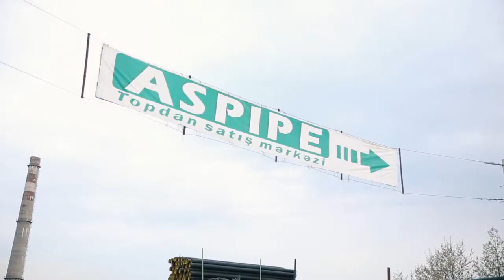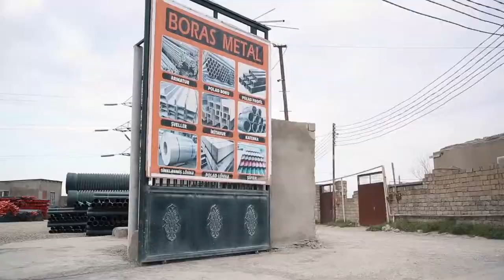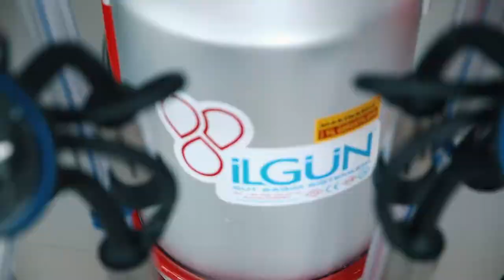ASPAYP müasir suvarma sistemlərinin topdan və pərakəndə satışı